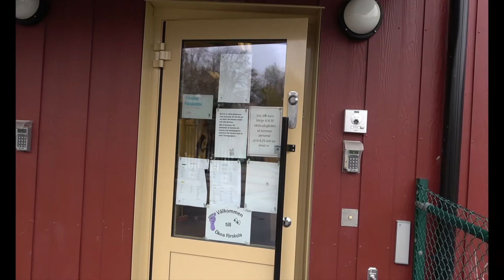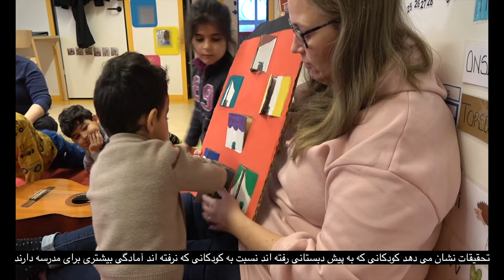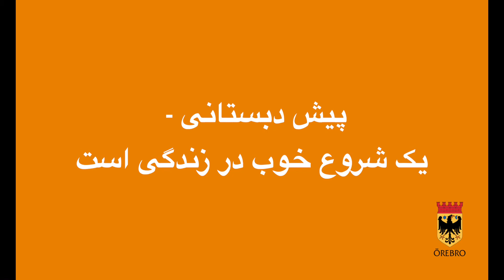Förskolan - en bra start - persiska